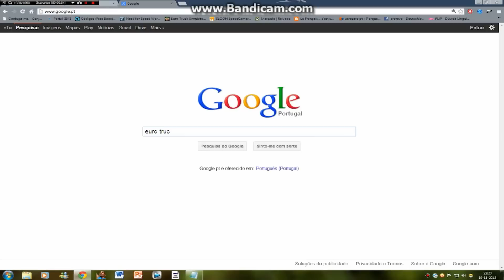Como instalar o Euro Truck Simulator 2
Qualquer coisa que não percebem escrevam nos comentários

DOAÇÕES:
Porque doar?
Para ajudar a melhorar basta clicar no link abaixo